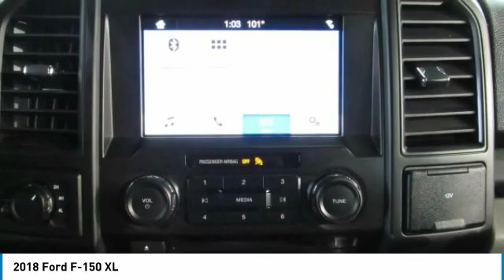2018 Ford F-150 2018 Ford F-150 XL FOR SALE in Tomball, TX F77312N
Stop in today for a test drive of this U 2018 Ford F-150

Parkway Chevrolet
25500 State Highway 249

Gray 2018 Ford F-150 XL 4WD 10-Speed Automatic 2.7L V6 EcoBoost Fully detailed  Fresh oil change  4WD.  Recent Arrival!   Free car washes for 3 months with Purchase of Vehicle   See dealer for Details.